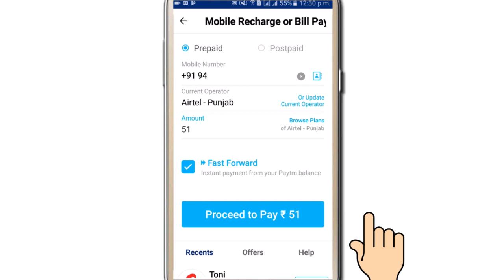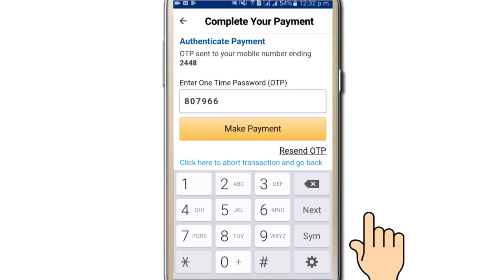How to Recharge Prepaid/Postpaid Mobile Online with Paytm Wallet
Recharge your mobile number using Paytm app. Know how to mobile recharge from Paytm online. Paytm mobile recharge allows you recharge prepaid/postpaid number.
भारत की मशहूर शेयर मार्केट कंपनियों में निवेश करना शुरू करने के लिए आज ही अपना शेयर मार्केट अकाउंट ओपन करें:
Benefits:
₹0 for Equity Delivery. No hidden charges
₹20/Order for Intraday, F&O, Currency & Commodity.
No Annual maintenance charges for first year